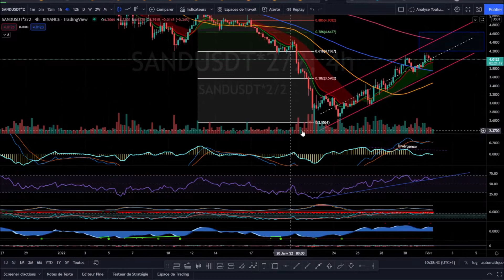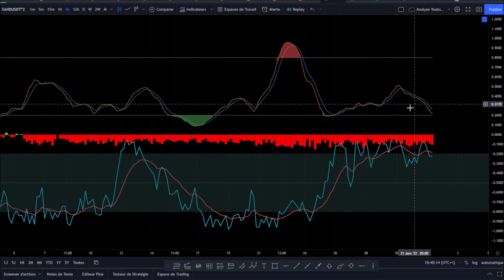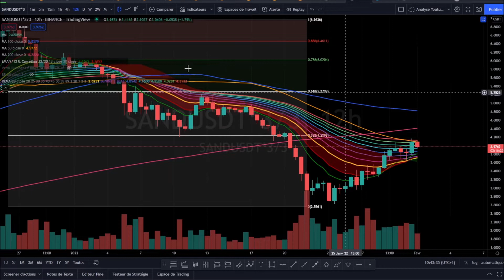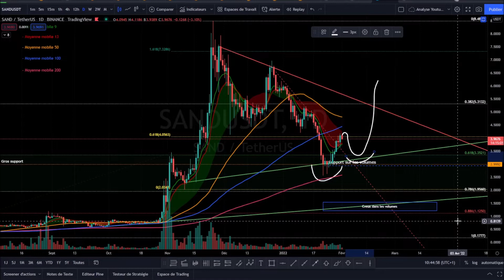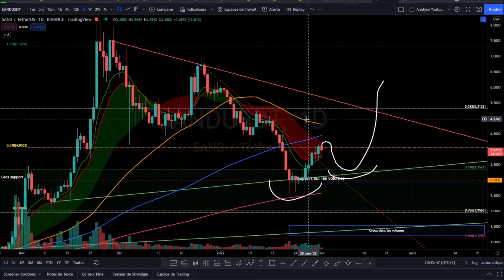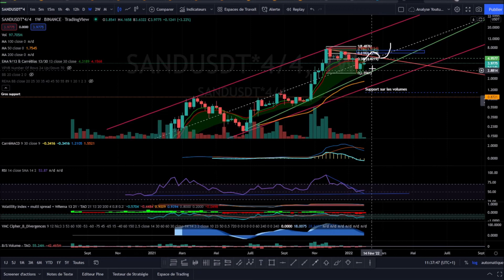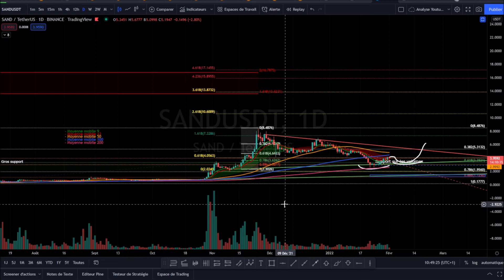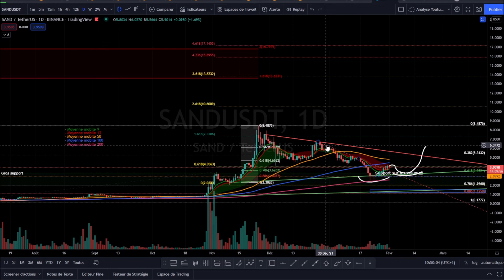SANDBOX (SAND), Avons-nous enfin touché le fond ?!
► FTX : Bénéficiez d'une remise de 5% sur les frais de trading